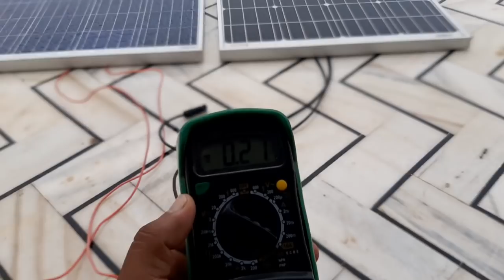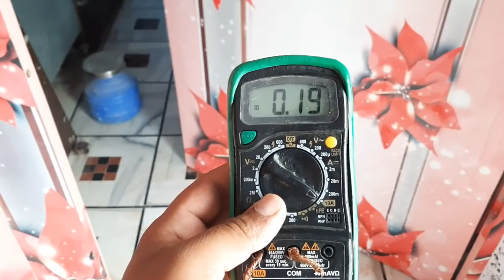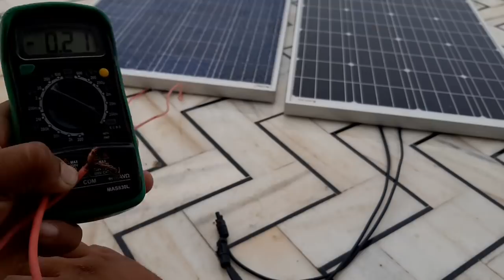▶️ Poly solar panel VS mono solar panel / test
_________________Hallo doston________________

👈 bijali karne wala YouTube channel link

is video mein Kisi bhi company ko target nahi kiya jaraha ismein ham Barish Ke Mausam Mein Main test kar rahe hain Dhoop Ke Mausam Mein mono crystal behtar hai is video ka maqsad logo ka confusion Dur karne ke liye hai taaki log poly solar panel bhi khareed sake thank you

inverter direct connect solar panel / अब चलाए फुल लोड